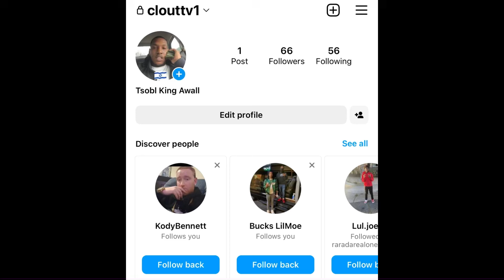“Chief Keef” 🦍 Goes LIVE With Police 🚔 OFFICERS Son After Being SPOTTED 👀 Fanned Out (BREAKING NEWS)